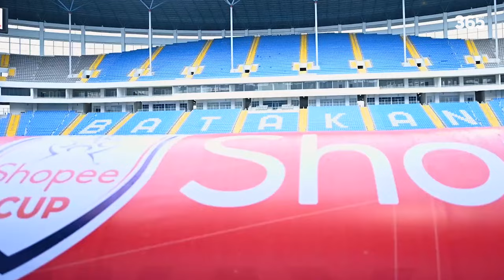PATHUM UNITED LÀM QUEN SVĐ BATAKAN TRƯỚC TRẬN ĐẤU VỚI PSM MAKASSAR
►Ủng hộ cho team:
►Nguồn/ Special thanks to:
Stadiums & More.